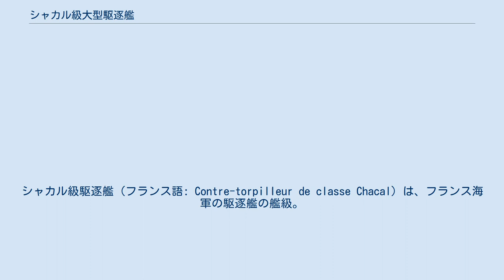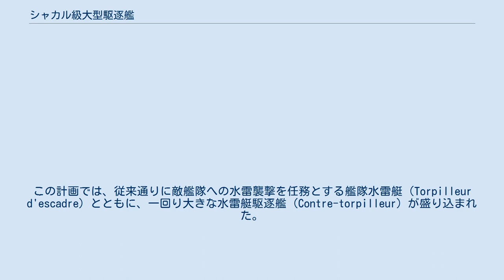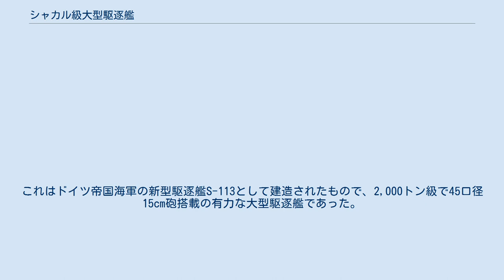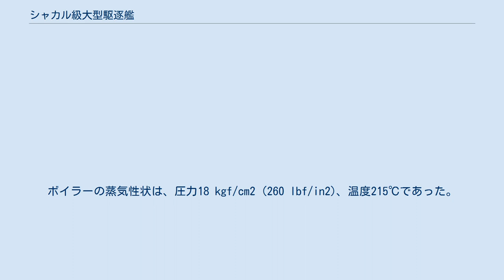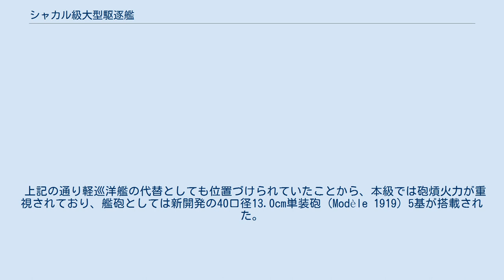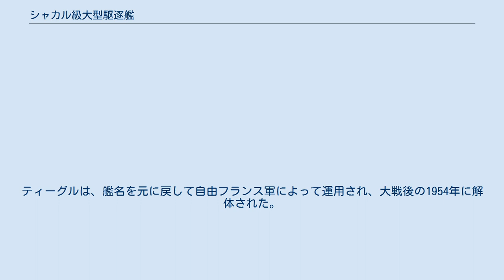シャカル級大型駆逐艦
シャカル級駆逐艦（フランス語: Contre-torpilleur de classe Chacal）は、フランス海軍の駆逐艦の艦級。
新しい大型駆逐艦（Contre-torpilleur: 水雷艇駆逐艦）の端緒として、1922年度計画で6隻が建造された。
先に進水した「ジャグアール」や先に就役した「ティーグル」をネームシップとすることもある。
 1860年代より、フランスでは、強力な武装を有する小型艦による攻撃力を重視した青年学派と呼ばれる海軍戦略が台頭していた。
これを受けて、1881年、フランス共和国議会下院は装甲戦艦の建造を中断するかわりに70隻の水雷艇の建造予算を認可し、1886年にはさらに100隻の水雷艇と14隻の高速巡洋艦が加わった。
 これらの兵力整備の結果、19世紀末には、世界最大の水雷艇戦力を有するに至った。
しかし一方で、これらの水雷艇に対抗するためイギリス海軍が創出した新艦種である駆逐艦は相対的に軽視され、水雷艇から駆逐艦への移行は列国と比して遅れをとり、第一次世界大戦時に至っても、水雷戦力の整備は極めて不十分なものとなっていた。
これを補うため、大戦中には大日本帝国海軍の樺型駆逐艦の同型艦を12隻発注し、アラブ級として運用せざるを得なかった。
 この反省から、大戦後には水雷戦力の再構築が計画された。
この計画では、従来通りに敵艦隊への水雷襲撃を任務とする艦隊水雷艇（Torpilleur d'escadre）とともに、一回り大きな水雷艇駆逐艦（Contre-torpilleur）が盛り込まれた。
これは主隊前方に進出する先遣部隊や外周を固める艦隊護衛艦としての運用を想定しており、いわば軽巡洋艦の任務を肩代わりするものであった。
そして1922年度計画で、この新しい艦種の初の艦級として建造されたのが本級である。
 なお本級の計画にあたっては、大戦後に賠償艦としてドイツから獲得した「アミラル・セネ」が大きな影響を与えている。
これはドイツ帝国海軍の新型駆逐艦S-113として建造されたもので、2,000トン級で45口径15cm砲搭載の有力な大型駆逐艦であった。
フランスと地中海の覇を競っていたイタリア海軍も同型艦の引き渡しを受けており、その影響を受けた大型駆逐艦が建造される可能性があったことから、これへの対抗も意識されていた。
 船型は船首楼型で、航洋性を考慮して乾舷を高くとるとともに、艦首は前方に傾斜したクリッパー型とされた。
なお艦尾は水線部に向けて傾斜した独特の形状であった。
 大型の艦型で高速航行を達成するため、本級ではジュタンプル式水管ボイラー5缶とラトー・ブルターニュ式ギアード・タービン（「レオパール」「ランクス」ではブレゲ式）が搭載された。
ボイラーの蒸気性状は、圧力18 kgf/cm2 (260 lbf/in2)、温度215℃であった。
なおフランス海軍は大出力機関の経験が乏しかったものの、本級の主機の信頼性は高く、34ノットでの連続航行を長時間維持できたとされる。
 なお機関部は艦首側に缶室、艦尾側に機械室をまとめている。
また3本煙突型を採用しているが、1番煙突にはボイラー1缶、2・3番煙突にそれぞれ2缶ずつの排煙を導いているため、1番煙突のみ他と比して細めである。
 上記の通り軽巡洋艦の代替としても位置づけられていたことから、本級では砲熕火力が重視されており、艦砲としては新開発の40口径13.0cm単装砲（Modèle 1919）5基が搭載された。
これは70.5ポンド (32.0 kg)の砲弾を20,300ヤード (18.6 km)まで投射できる有力な火砲であったが、砲尾の設計に問題があり、発射速度は毎分4～5発程度であった。
艦首甲板と艦尾甲板にそれぞれ2基ずつを背負式に配置し、3番煙突直後の上部構造物上に3番砲を配した。
 また副次的とはいえ水雷襲撃も考慮されたことから、55cm3連装魚雷発射管2基も搭載されている。
 第二次世界大戦では、ジャグアールがダンケルクの戦いで1940年5月23日魚雷艇により沈没、翌日シャカルがブーランジェ沖で爆撃により沈没した。
フランス降伏後、レオパールは自由フランス軍によって運用されたが、1943年に座礁。
残る3隻は1942年11月27日にトゥーロンで自沈した。
 パンテールとティーグルは、浮揚後イタリア海軍によってFR22、FR23として運用されたが、パンテールはイタリアと連合国軍の休戦に伴い1943年9月9日にラ・スペツィアで自沈した。
ティーグルは、艦名を...